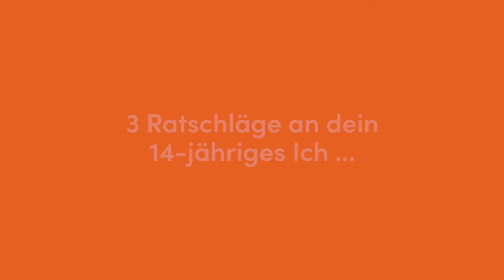Bierversilberer Bernhard Wiesmann - whatchado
Bierversilberer Bernhard Wiesmann spricht im Video über seinen Beruf als Bierversilberer und gibt einen guten Überblick über seinen beruflichen Werdegang und Alltag bei der Stieglbrauerei.